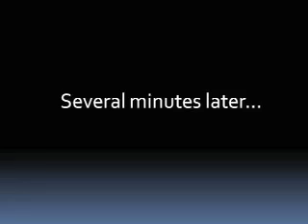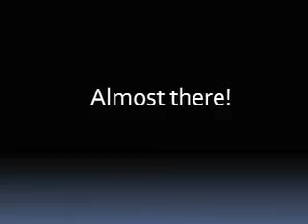Angus Khan Prepares To Rock!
L.A. rock gods, Angus Khan, prepare for their CD release party at The Echo. The show promises lights, effects, bubbles, and of course... BIG BALLS!!!. Circa 2009